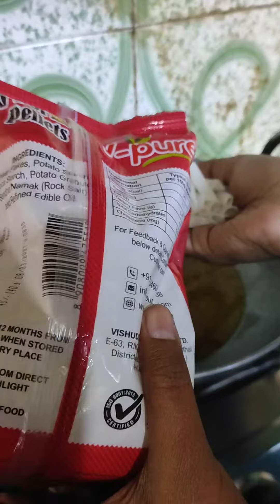Its snacks time